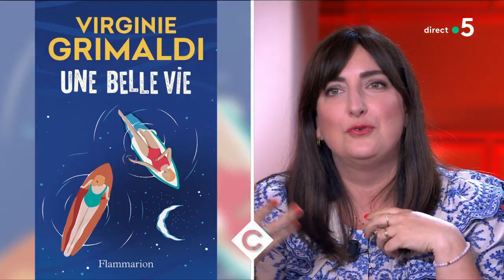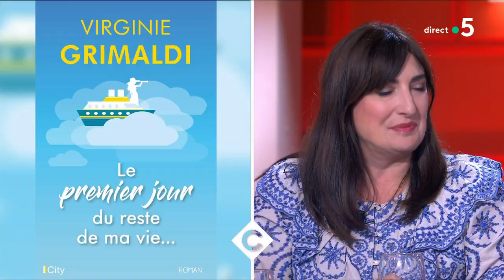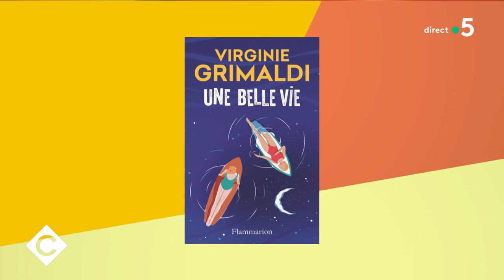Une écriture entre punchlines et humour - Virginie Grimaldi - C à Vous - 11/05/2023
Invitée : Virginie Grimaldi, écrivaine
• Le nouveau best-seller de Virginie Grimaldi
• La belle vie de Virginie Grimaldi

Un des autrices les plus lues en France, son précédent roman a été élu livre préféré des Français et son tout dernier roman “Une belle vie”, a été réimprimé à plus de 100 000 exemplaires, c’est vertigineux.